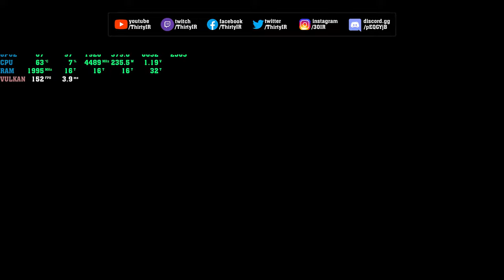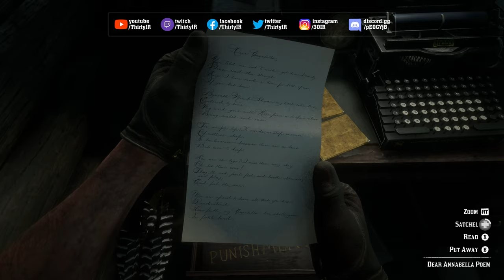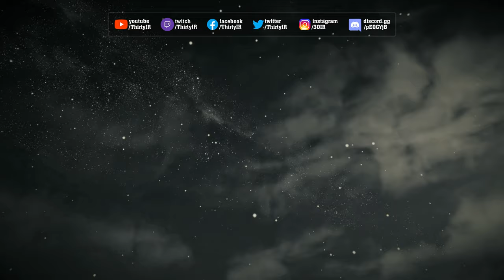RTX 3090 SLI ► Red Dead Redemption 2 4K Optimized Settings | W-3175X | UberRig | ThirtyIR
- 4K, 5K, and 8K Gaming!

Building a gaming PC or just shopping for electronics? Get your stuff on Amazon by using my

►THE UBER RIG (Updated June 2020)◄
Monitor: Dell AW5520QF - 4K 120Hz OLED 55" Monitor
GPUs: NVIDIA RTX 3090 FE SLI @ 2160Mhz / 21000Mhz
MoBo: EVGA SR-3 Dark (C622)
CPU: W-3175X @ 4.50Ghz
CPU Cooler: Asetek 690LX-PN
RAM: G-Skill Trident Z Royal 4000Mhz C16 (96GB)
PSU: EVGA 1600T2 (1600W)
CASE: Phanteks Enthoo Elite
OS SSD: Intel Optane 905P (960GB)
Games/Programs SSD: 2x Sabrent Rocket 4TB NVMe (RAID-0) - 8TB
Keyboard: SteelSeries Apex Pro
Mouse: Logitech MX Master 3
Mousepad/Mousemat: Razer Gigantus V2
Audio: GoXLR Mini w/ Shure SM7B & AKG-712 Pro
OS: Win 10 Pro (Build 2004)

►THE SECOND RIG (Updated July 2020)◄
GPUs: NVIDIA RTX TITAN SLI @ 2050Mhz / 16000Mhz
MoBo: ASUS Maximus XII Extreme (Z490)
CPU: i9 10900K @ 5.20Ghz
CPU Cooler: Arctic Liquid Freezer II 280mm w/ 2x 140mm Noctua NF-A14 iPPC 3000RPM PWM
RAM: G-Skill Trident Z Royal 4400Mhz C16 (32GB)
CASE: Corsair Carbide Air 540
OS SSD: Samsung 970 Pro (1TB)
Games/Programs SSD: Samsung 970 Evo-Plus (2TB)

►THE THIRD RIG (X99)◄
Monitor: Dell UP3017Q - 4K 60Hz OLED 30" Monitor
GPUs: ASUS RoG STRIX RTX 2080 Ti SLI @ 2050Mhz / 16600Mhz
MoBo: Asus Rampage V Extreme (X99)
CPU: i7 6950X @ 4.30GHz
CPU Cooler: Kraken X60 w/ 2x 140mm Noctua NF-A14 iPPC 3000RPM PWM
RAM: Corsair Dominator Platinum DDR4 3200Mhz C17 (64GB)
PSU: Corsair AX1500i
CASE: Cooler Master Cosmos II
OS: Samsung 850 Pro 256GB
Games/Programs: Samsung 840 EVO (RAID-0) / Samsung 850 EVO
Storage: 2x WD Caviar Black 2TB RAID-0 (4TB)
Capture Card: AverMedia Live Gamer 4K
Keyboard: Razer Blackwidow Ultimate Chroma
Mouse: Razer Mamba Chroma
Mousepad/Mousemat: Razer Manticor
Audio: AudioEngine D1 & Sennheiser GSP-600

►AUDIOPHILE GEAR◄
DAC: Schiit Audio Gungnir Multibit
AMP: Schiit Audio Mjolnir 2 w/ Siemens A-Frame E88CC/6922 Tubes
Headphones: Sennheiser HD800